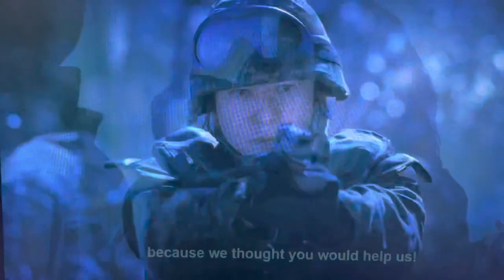Love You as the World Ends: “Take her to the hospital” EPISODE 9 WITH SUBTITLE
Kumuri is brought back to the hospital after being shot by Hibiki.
Love You as the World Ends; Zombie series
Japanese Series